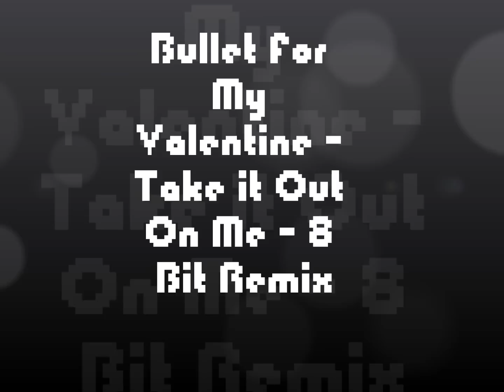Bullet For My Valentine - Take it Out on Me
i accept request